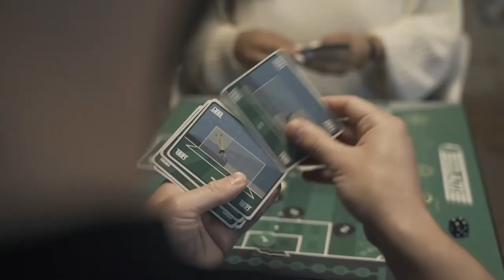GOLAZO The Action Packed Football Board Game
Golazo provides the perfect balance of luck and skill. Win the dice roll and move your counters tactically around the pitch; will you dribble past the defenders, put it out wide for a cross, or find the killer pass that your opponent didn't spot? Now you're in on goal, can you hold your nerve and beat the keeper...